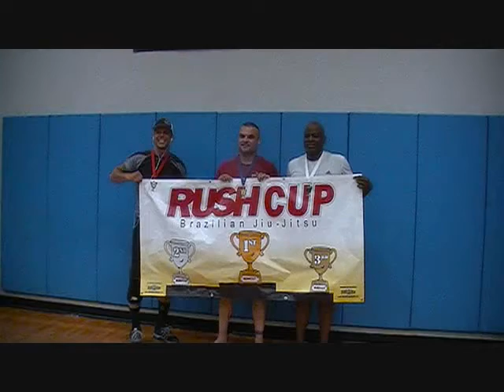Chip Rush Cup